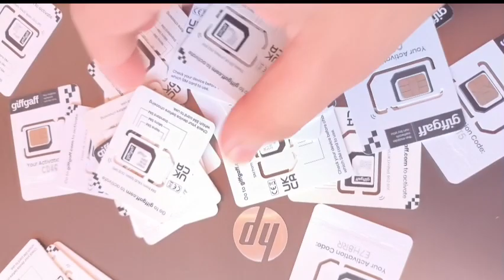how to get uk sim card uk sim in pakistan uk sim available in pakistan